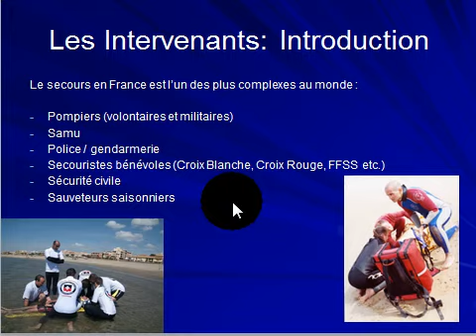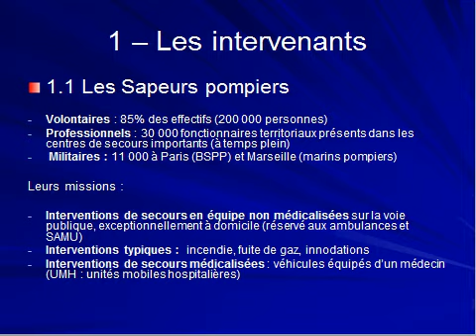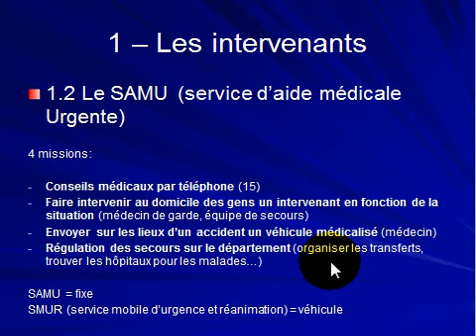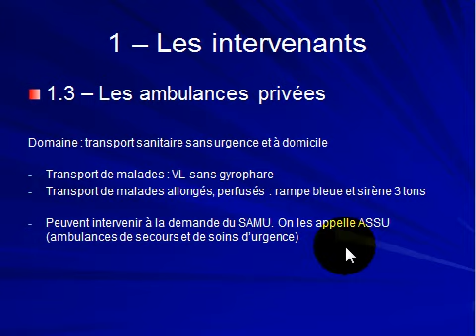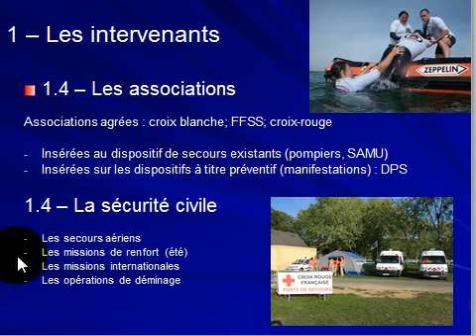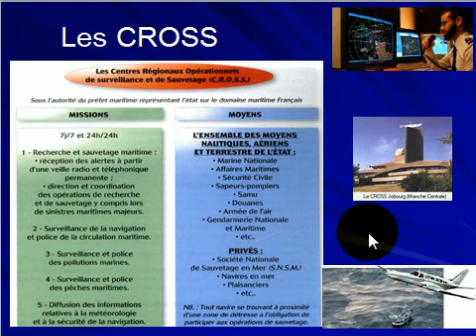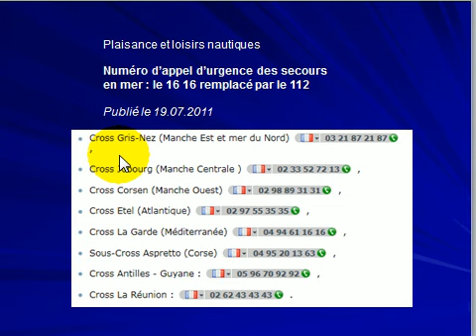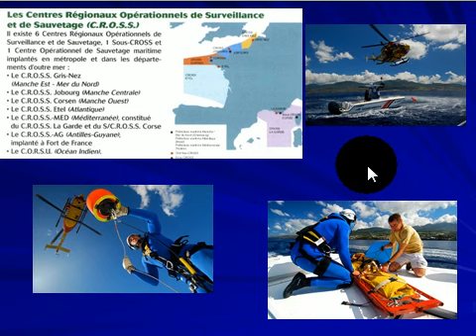Secours en France: les intervenantsPompiers, SAMU, Police, Gendarmerie, Sécurité civile, Sauveteurs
Secours en France: les intervenants
Pompiers, SAMU, Police, Gendarmerie, Sécurité civile, Sauveteurs saisonniers
CROSS Numéros de téléphone

Extrait du cours BNSSA JP Borel sur formadis.eu